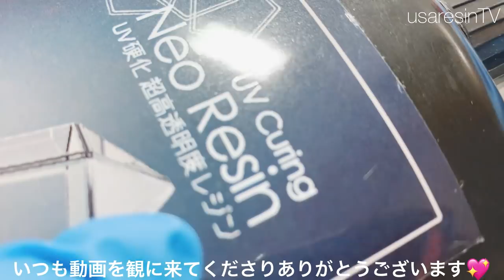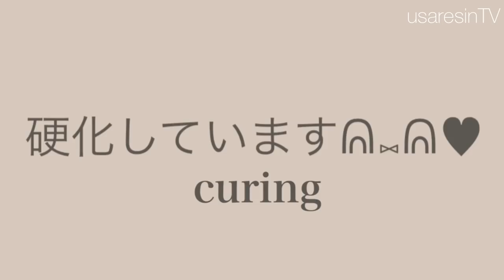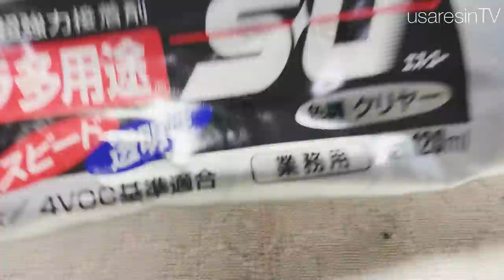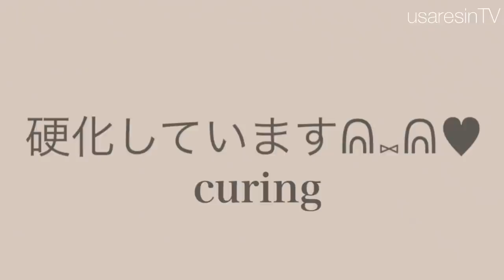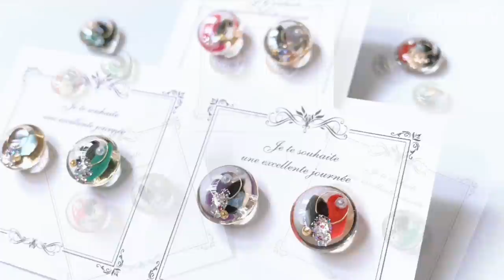【Seria】100均ジェルを使用して冬の直径1cmシリーズをさらさらなレジン液で作成できるのか検証してみました♡【レジン】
*:..｡♡*ﾟ¨ﾟﾟ･*:..｡♡*ﾟ¨ﾟﾟ･*:..｡♡*ﾟ¨ﾟ･*:..｡♡*ﾟ¨ﾟﾟ･*:.

*:..｡♡*ﾟ¨ﾟﾟ･*:..｡♡*ﾟ¨ﾟﾟ･*:..｡♡*ﾟ¨ﾟ･*:..｡♡*ﾟ¨ﾟﾟ･*:.

本日の動画は……✨冬の直径1cmシリーズをさらさらのレジン液NeoResinで作成してみました😇✨
ぷっくり仕上げるときに失敗してしまうのでどうしたら良いのか……というご意見からもこちらの動画を作成しています🐾✨

今回使用したNeo Resin

～Follow me♡～
usaresin_tv

usaresin_tv

ミュージシャン: Rook1e

ミュージシャン: LiQWYD